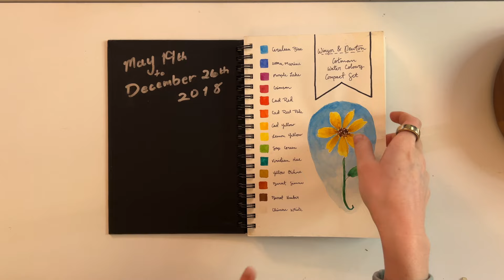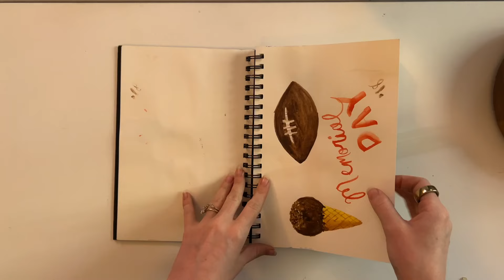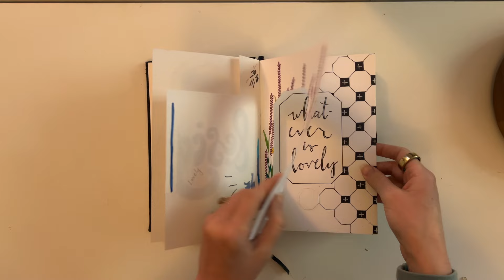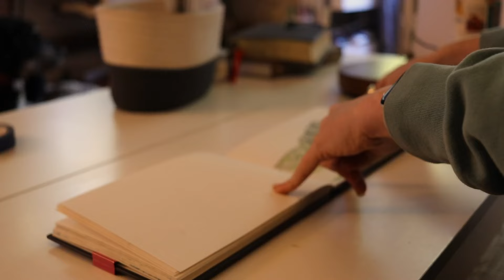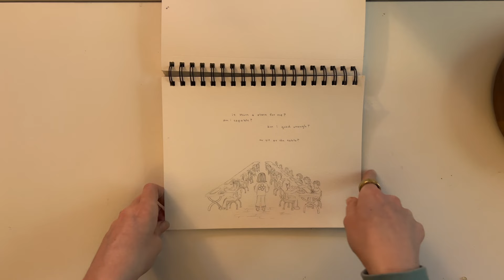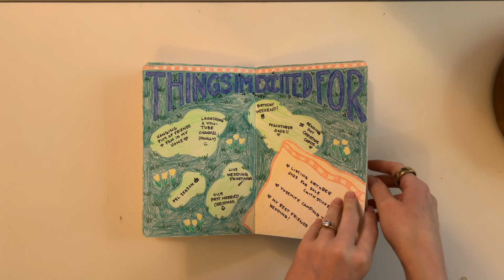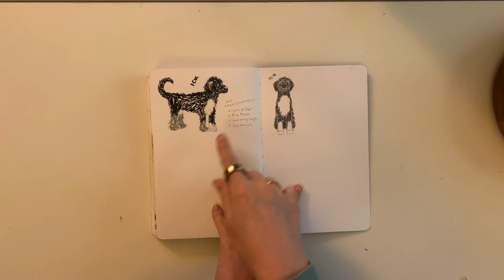Sketchbook Tour 📚 All my sketchbooks, finding my art style | Artist Vlog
A deep dive in all the sketchbooks I have filled which is not as many as you would think! I haven't spent a long time being intentional about being an artist so these sketchbooks are as messy as they come. Half baked ideas, scribbles, and ugly art. But slowly, my own style starts to emerge as we go through the pages. Hope you enjoy! 🫶🏻 Karissa

This video is about artist sketchbooks, artist vlog, painting in sketchbooks cozy painting, sketchbook page, drawing practice, finding your art style, creative growth, and developing a sketchbook practice.